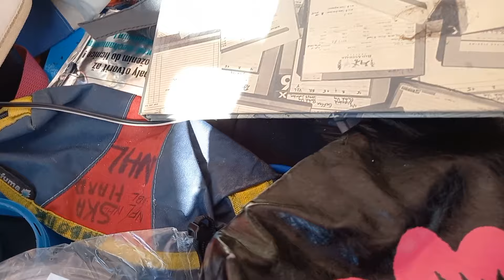Rs.50 ki sale | Karachi mn bags milyn sirf 50.Rs mn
For bags shopping please come to sadder Lunda Bazar.

Address